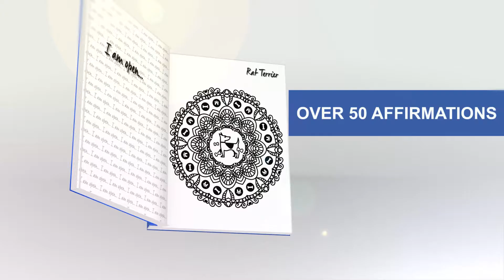DogDala: Coloring Book video trailer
Laurren Darr has revolutionized adult coloring books by combining the coloring of mandalas, a love of pets, and affirmations/ mantras. Each book contains over 50 mandalas and affirmations.

ALWAYS IN STOCK

Please note that Amazon sometimes lists books as out of stock or delayed shipping. You can go ahead and order and the book will be sent in a timely manner since they are actually in stock.

Several of the current ‘Dala’ coloring books are:

PugDala Coloring Book

CatDala Coloring Book

ChickenDala Coloring Book

OwlDalas Coloring Book

FarmDala Coloring Book

HorseDala Coloring Book